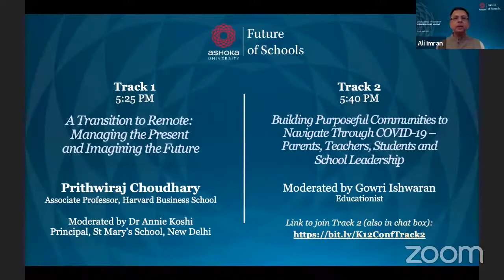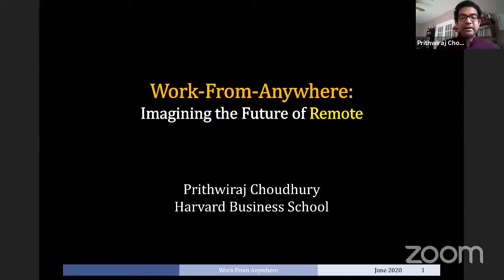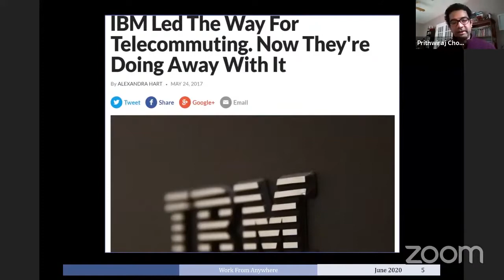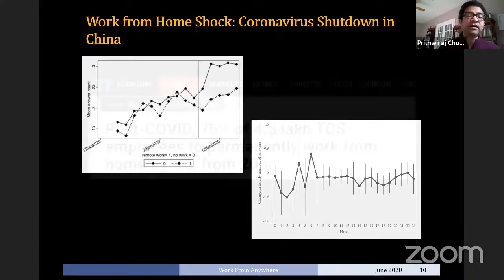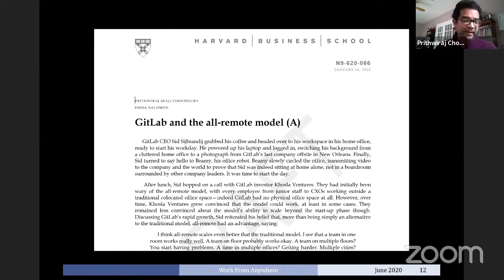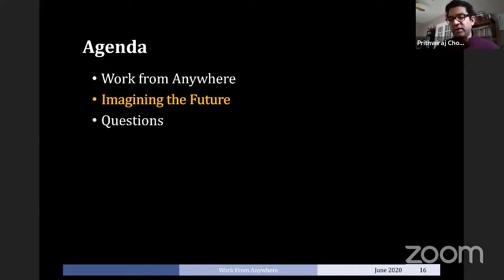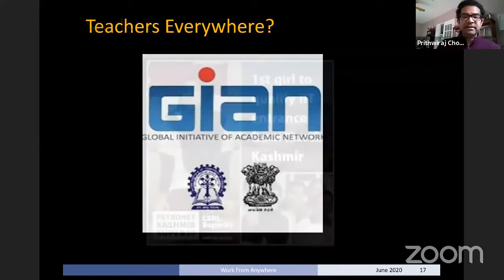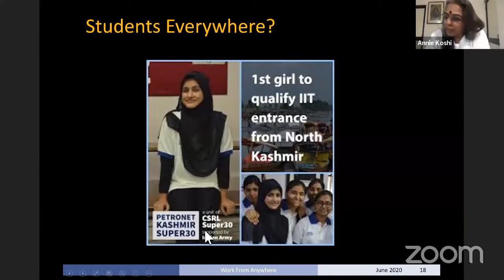A Transition to Remote : Managing the Present and Imagining the Future | Prithwiraj Choudhary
His talk focused on the transition to remote work models across organizations: how to manage the transition in the present and what a new future might look like. He drew insights from his research with global organizations as well as Indian organizations (such as CSRL, the creator of Super 30 coaching schools) and drew implications for Indian entities in the education space. Professor Choudhury has previously taught at Wharton and has worked at McKinsey & Company and Microsoft.

Speaker - Prithwiraj Choudhary , Associate Professor, Harvard Business School
Moderator - Dr Annie Koshi, Principal St Mary's School, New Delhi